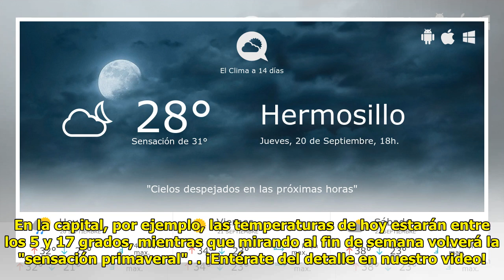¿Y qué pasó con las lluvias? El pronóstico del tiempo para hoy y los próximos días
Cesar Guzman